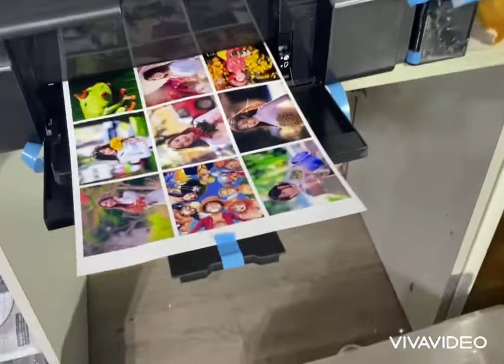Test máy in màu Wifi Epson L805 chính hãng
Máy in Epson L805 là dòng máy in Epson được nhiều khách hàng ưa chuộng hàng đầu hiện nay. Epson L805 thiết kế tinh tế, nhỏ gọn và sử dụng khá đa năng và tính ưu Việt của chiếc máy này nằm ở chất lượng bản in với độ phân giải siêu cao, cho hình ảnh sắc nét, chuẩn đẹp cùng với khả năng in cực nhanh.

Nếu bạn cần một chiếc máy in với chi phí vừa phải nhưng lại có thể ứng dụng được nhiều nhu cầu in ấn như in ảnh, in màu, in chuyển nhiệt, máy in pet chuyển nhiệt.… Thì máy in Epson L805 Wifi sẽ là lựa chọn chính xác. Để hiểu rõ hơn về sản phẩm, bạn đọc có thể theo dõi thông tin từ bài viết sau đây.

Ứng dụng của máy in Epson L805 khi sử dụng
Để khách hàng dễ dàng hơn trong việc lựa chọn một chiếc máy in màu phục vụ đúng mục đích sử dụng, Mực in Lyvystar sẽ giới thiệu qua về những ứng dụng cho dòng máy in Wifi Epson L805 như sau:

Sử dụng máy in màu L805 cho in ảnh, in tài liệu màu.
In ấn dịch vụ như danh thiếp, tờ rơi, in thẻ nhựa PVC, ảnh phối cảnh kiến trúc, in thiệp các loại, catalogue,…
In ấn các tài liệu văn phòng cho công ty, tài liệu học sinh sinh viên, in ấn gia đình,…
In film, in trên áo thun, móc khóa, ốp lưng điện thoại, quà lưu niệm, ly thủy tinh, in hình ảnh trên cúp pha lê,…

Tốc độ in cao và số lượng trang in nhiều hơn
Tốc độ là chìa khóa khi thỏa mãn các thách thức về thời gian và nâng tầm hiệu quả kinh doanh. Trang bị bằng công nghệ đầu in đời mới, máy in phun màu Epson L805 với tốc độ in khác biệt lên đến 37 trang /phút. Việc in ấn số lượng cao chưa bao giờ nhanh và hiệu quả đến thế. Máy in với hệ thống bình mực danh tiếng của Epson tạo ra những bản in có tuổi thọ cao với chi phí thấp nhất. Máy in Epson L805 có thể in với số lượng trang in lên đến 3,000 trang trắng đen và 5,400 trang màu, tránh tình trạng phải đi nạp mực thường xuyên.

Thay thế mực dễ dàng
Doanh nghiệp hay cá nhận có thể tự mình nạp mực với thao tác cực kỳ đơn giản mà không cần đến những kỹ thuật viên, bằng cách châm mực (đổ mực) vào hệ thống mực liên tục với những lọ mực chính hãng Epson.

Chất lượng bản in sắc nét
Với độ phân giải 5760 dbi x 1440 dbi và kích thước giọt mực 1.5pl, máy in màu Epson L805 mang lại cho bạn những bản in màu chất lượng và cực kỳ sắc nét, bền màu.

Linh hoạt trong in ấn
Ngoài cổng USB thông dụng để gắn trực tiếp với máy tính, L805 cũng trang bị kết nối Wi-Fi. Tính năng này cho phép người dùng có thể in ấn tiện lợi từ laptop, smartphone hay tablet một cách tiện lợi qua mạng Wi-Fi mà không cần phải kết nối dây cáp rườm rà.

Cách kết nối máy in vào mạng Wi-Fi nội bộ cũng khá đơn giản, được hướng dẫn chi tiết từng bước trong phần cài đặt trình điều khiển. Bạn có thể làm mọi thứ với chiếc máy in phun màu Epson L805 này với sự sáng tạo mạng làm việc Wi-Fi dành cho nhiều người sử dụng một cách tiện dụng.
THÔNG TIN KỸ THUẬT
Tên máy in: Máy in Epson L805
Loại máy in:  In phun màu hệ thông mực ngoài chính hãng
Khổ giấy in: Tối đa A4
Tốc độ in: 34 trang/phút màu và trắng đen
Độ phân giải: 5760 x 1440 dpi
Chuẩn kết nối: USB 2.0 tốc độ cao
Chức năng đặc biệt: In qua mạng không dây Wifi
Hiệu suất làm việc: Đang cập nhập
Mực in sử dụng: T6731/32/33/34/35/36
Bảo hành: Chính hãng 02 năm hoặc 3.000 bản in
Giao hàng: Miễn phí TPHCM
 Phân loại mực
1. Mực nước
Dùng để in lên loại giấy thường (giấy A3 ,A4, A5, B5, B6..) định lượng từ 350 gms trở xuống. Phù hợp để in văn bản, in tài liệu, in ảnh, poster.. Tuy nhiên độ lưu trữ không cao, phai màu nhanh theo thời gian
2. Mực pigment
Cũng tương tự như mực nước, nhưng loại mực pigment này có thể in thêm trên được các loại decal khác (dịnh lượng dưới 300 gms) Độ lưu trữ rất lâu, khó phai màu
3. Mực nhiệt
Khác với 2 loại trên, mực này chỉ có thể sử dụng để in lên decal chuyên dụng, sau đó dùng máy ép nhiệt để ép lên áo, quần, ly, chén, nón, gạch men,..
LYVYSTAR chuyên cung cấp:
LYVYSTAR:
🎁Tặng ngay hộp mực mới và bộ phụ kiện (dây cáp, dây nguồn) đi kèm khi mua máy in cũ.
🚗Miễn phí giao hàng & cài đặt tận nơi tại khu vực nội thành HCM
🏠Đ/C : 128 Lê Tuấn Mậu, Phường 13, Quận 6, Hồ Chí Minh